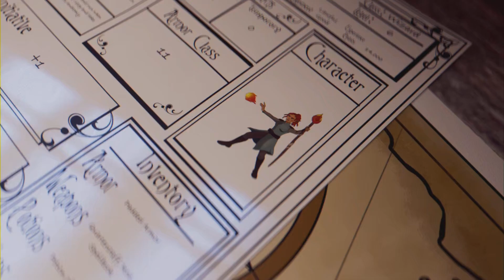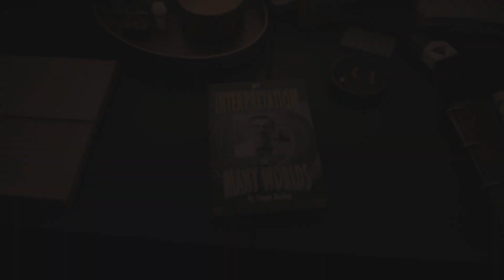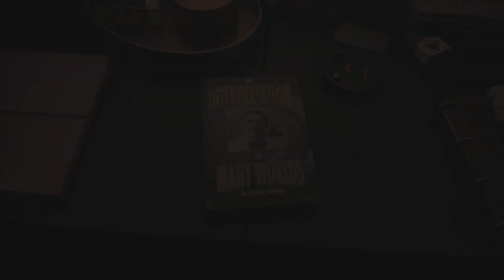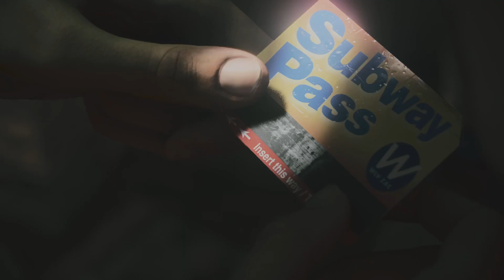bizarre cette lampe !!! ALAN WAKE 2